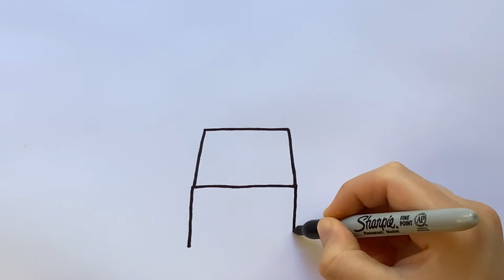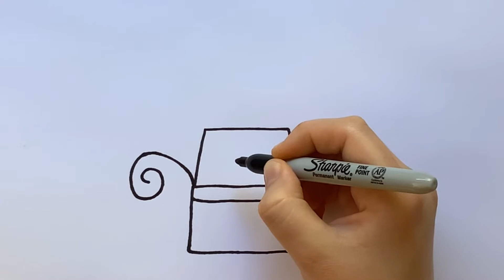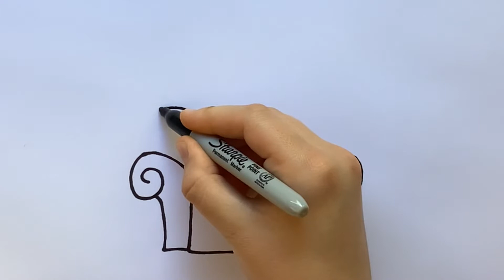How to draw Blues Clues Chair ✏️